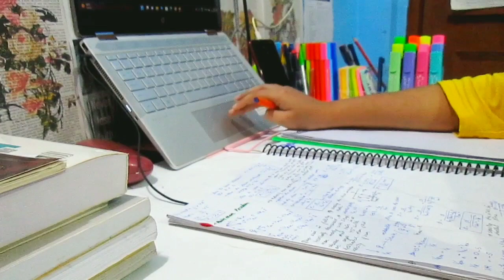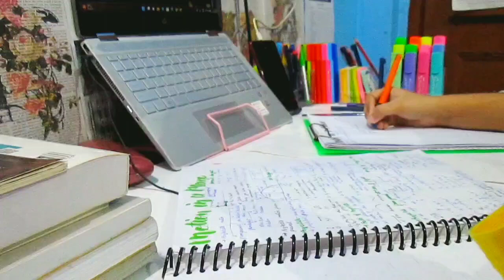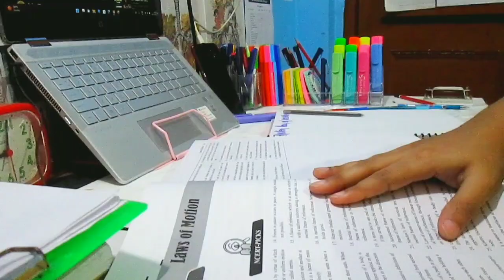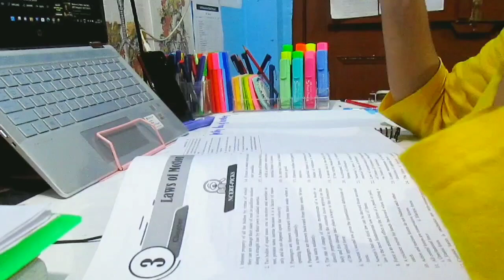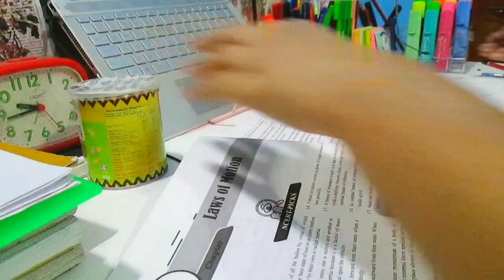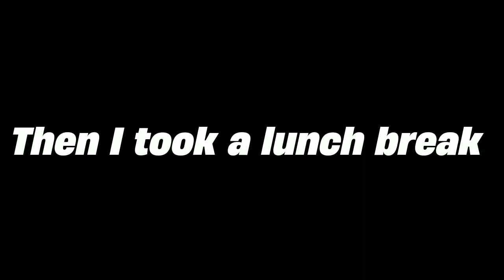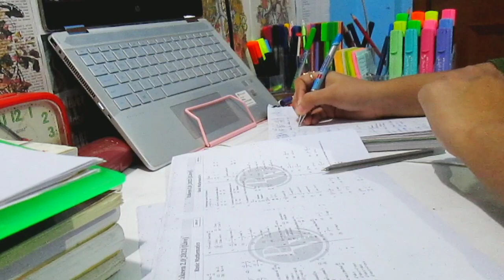A Day in the life of a NEET aspirant | Study Vlog | NEET 2023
Hey guys!

wacom pentab

table clock

90 Degree School Geometry Stencil 📏

Faber-Castell Textliner

neet aspirants